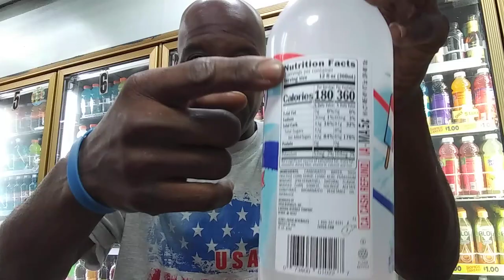New Doritos Tangy Ranch Chips & New Faygo Firework Beverage ( Snack Review )